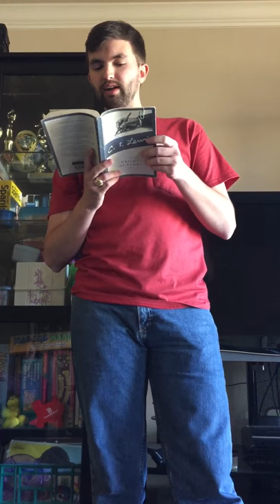William Blake Grayson Speech of Introduction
Speech 1315 Speech of Introduction